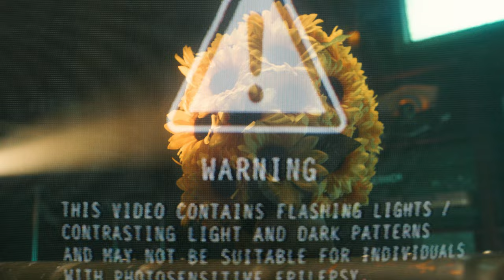Blackmagic Pocket 6k Pro Teaser Music Video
Music video teaser trailer artist Hugh Lindsey and I worked on the last couple weeks. Showcasing the next three music videos I'm producing with him! Super stoked about how this turned out and I'm so excited to release the full videos this summer!